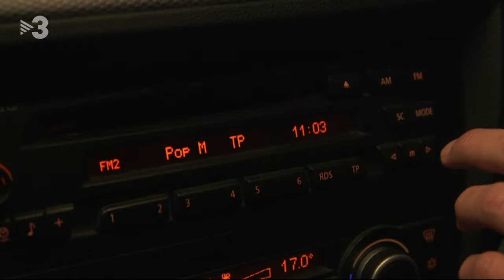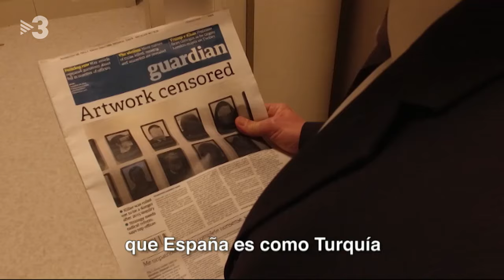Polònia - Resistiré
El gag musical d'aquesta setmana protagonitzat per Mariano Rajoy (Queco Novell) i Soraya Sáenz de Santamaría (Agnès Busquets). Tot i que el govern popular estigui rebent atacs constantment, ells resistiran.